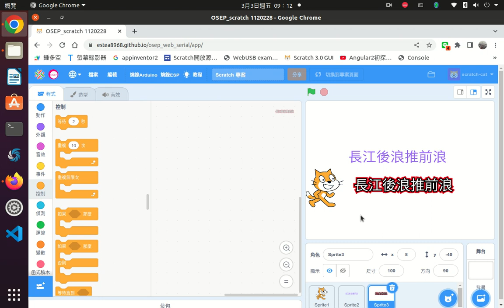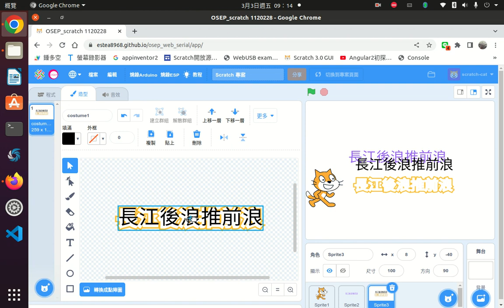scratch3立體字 外擴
scratch3使用外框做立體效果